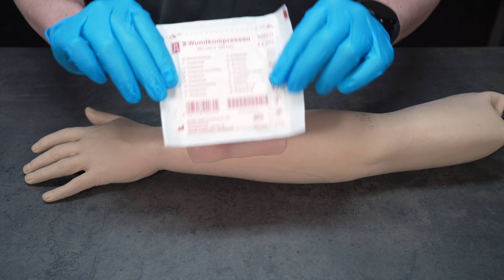Was tun bei einem Fremdkörper in der Wunde? | Erste Hilfe | Basics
Das Verbinden einer Wunde, in der ein Fremdkörper steckt funktioniert ein wenig anders, wie bei einer "normalen" Wunde. In diesem Video klären wir, wieso es extrem wichtig ist, dass der Fremdkörper nicht aus der Wunde gezogen wird und wie die Versorgung richtig von statten geht.
Dieser Basic-Teil der Ersten Hilfe hilft euch zu entscheiden, wie ihr eine solche Wunde optimal versorgt.

Musik im Video:
Action Trailer von (Gemafreie Nutzung)

Timecodes:
00:00 Anmoderation
00:13 Intro
00:27 Werbung
01:26 Warum darf der Fremdkörper nicht raus?
03:02 Versorgung der Wunde
05:58 Abmoderation

Schon gesehen?

Solltet Ihr Fragen oder Wünsche haben, könnt Ihr diese gerne direkt per Nachricht, Email oder Kommentar an mich richten.